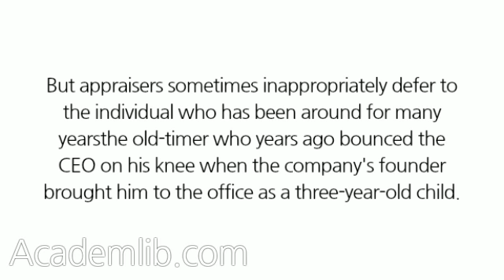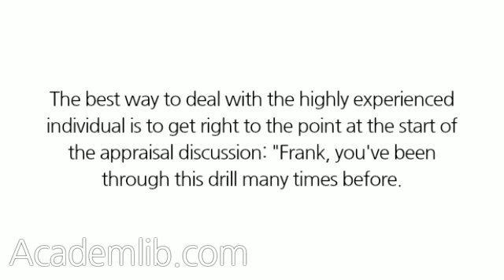How do I start the appraisal discussion with an individual who has a great deal of experience and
How do I start the appraisal discussion with an individual who has a great deal of experience and has worked for the company much longer than I have?
The process is essentially the same as it is with anyone else. ...